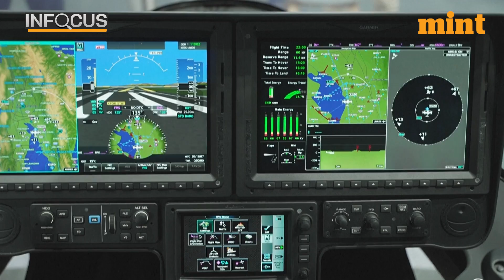Flying Taxis Take Centre Stage At Paris Air Show | Watch | In Focus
A taxi that doesn’t get stuck in long traffic jams. A taxi that can just fly you over the chaotic traffic down on the roads. Yes, the future of urban transportation is here - a flying taxi.

What really makes it the future of urban transportation is the fact that it is fully electric. And just like your electric car these air taxis are as silent as possible. On display at the Paris air show, 'volocity' taxis have ben stealing the limelight from helicopters.